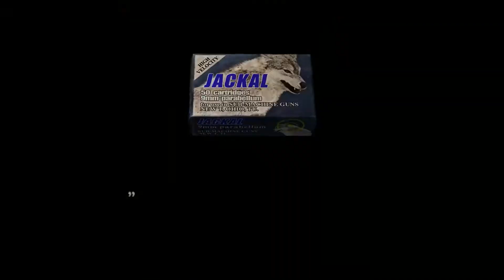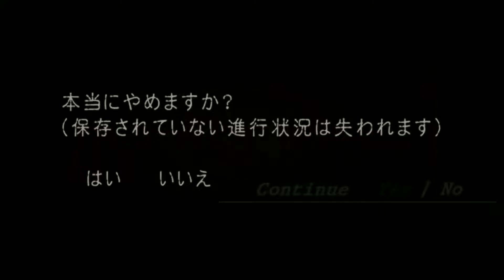君の瞳が欲しい（物理）【バイオハザード4】#8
奪え！妖怪顎鬚おじさんの目玉